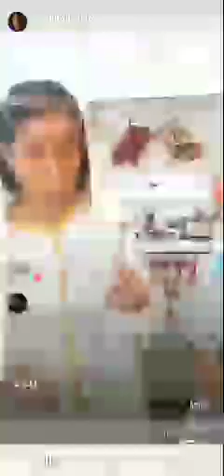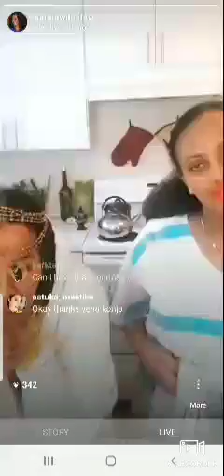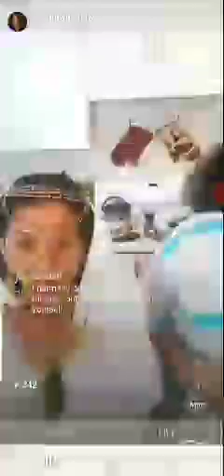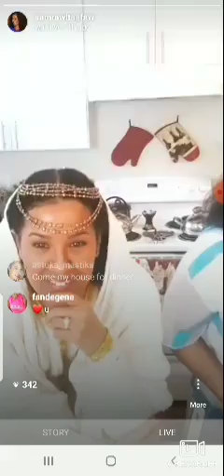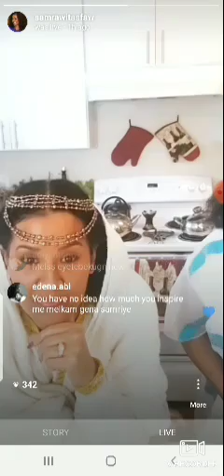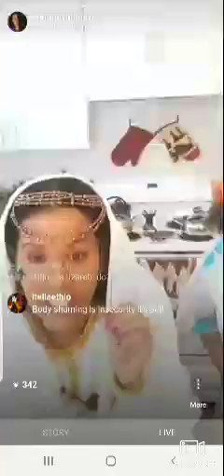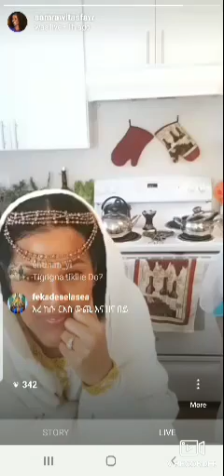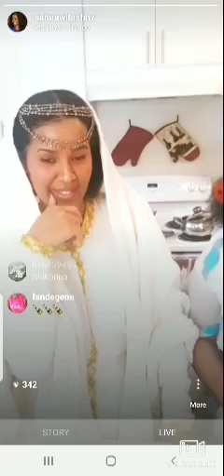melkam ye Gena beal